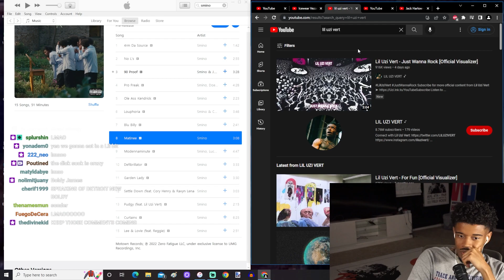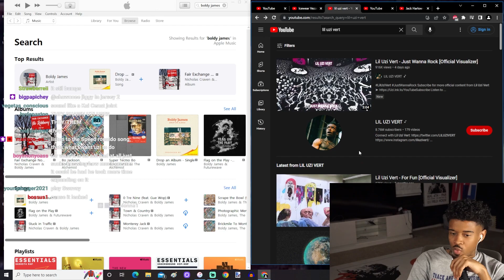Shawn Cee REACTS to Lil Uzi Vert - Just Wanna Rock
Shawn Cee reacts to Lil Uzi Vert - Just Wanna Rock [Official Visualizer]